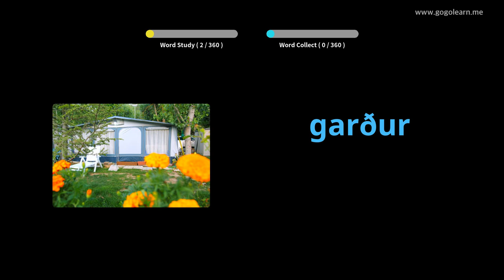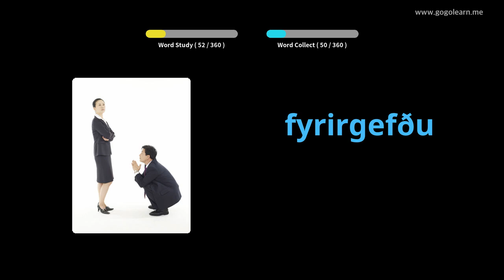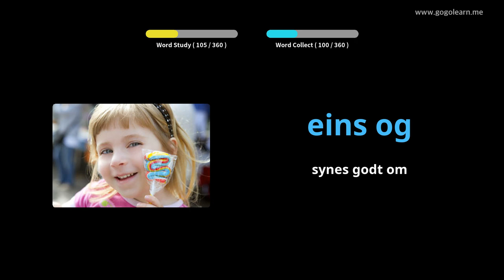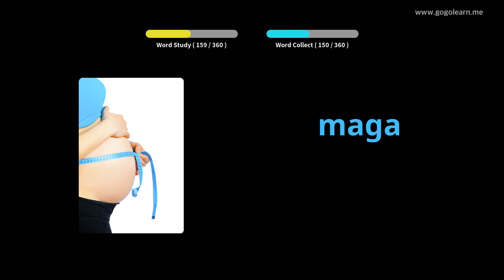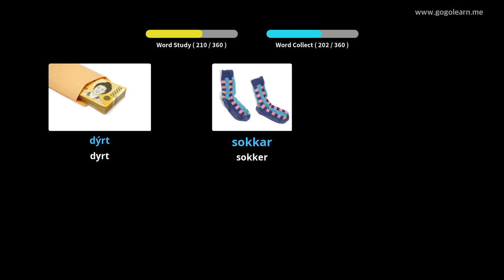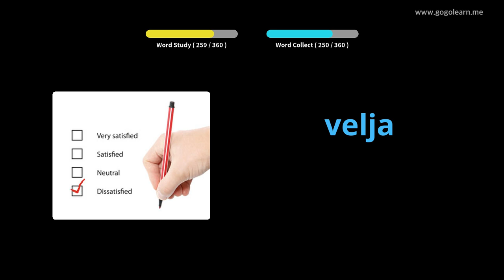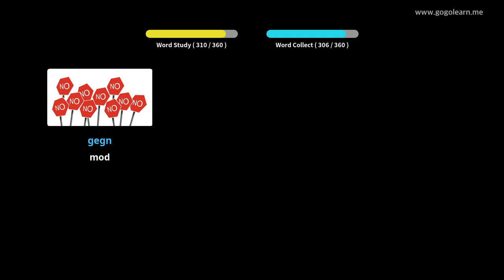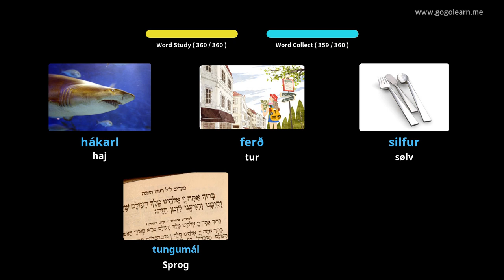Lær Islandsk Gjennom Bilder |Islandsk Ordforråd Grundlæggende Børn | Golearn